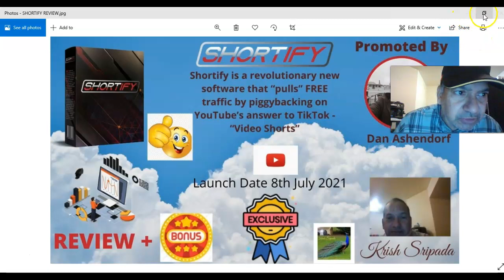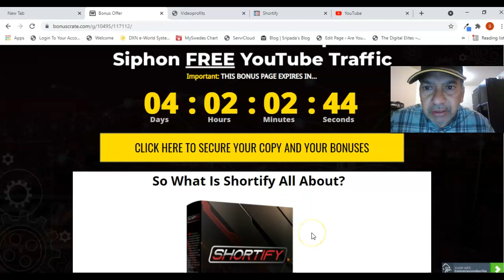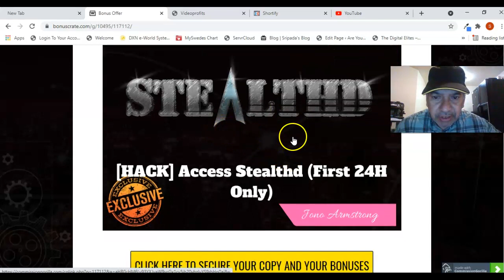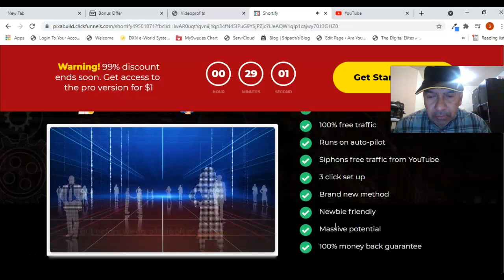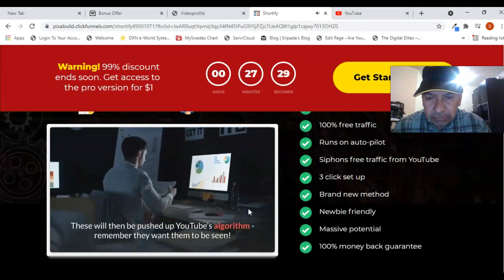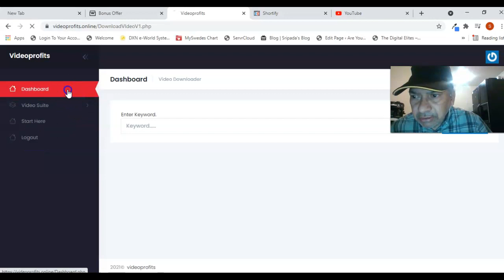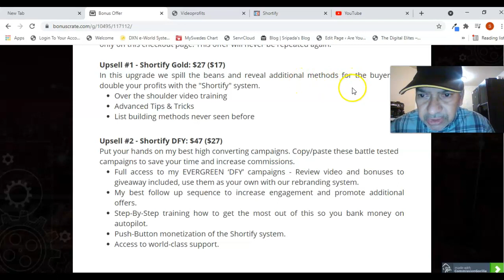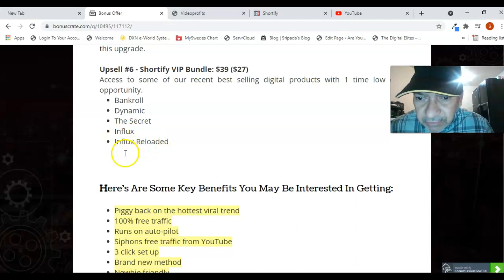SHORTIFY REVIEW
SHORTIFY REVIEW ⚡ ALERT ⚡ DON’T GET THIS WITHOUT MY 🏌 CUSTOM 🏌 BONUSES!

Shortify is a revolutionary new software that “pulls” FREE traffic by piggybacking on YouTube’s answer to TikTok - “Video Shorts”

These are short (less than 60 seconds) videos which are receiving massive traffic from YouTube in their effort to displace TikTok as the world’s #1 viral platform.

The Shortify App Is the Biggest Opportunity There Is Today To
Without Having to:
• Build websites
• Do any selling
• Build a list
• Spend a lot of time
• Invest money
• Do any networking
• Wait for the money to come in
• Sell to friends and family

Front End - Shortify: $14.96
Access the powerful Shortify software and training modules.

FE (Bump) - Video Profits Club Unlimited Edition - $9.95
Removes all limitations on the Shortify software comes with the FE members area - Release the full power of our exclusive software for a 1 time only fee. Unlimited Searches, Unlimited Leads, Unlimited Income. This is a onetime opportunity available only on this checkout page. This offer will never be repeated again.

Upsell #1 - Shortify Gold: $27 ($17)
In this upgrade we spill the beans and reveal additional methods for the buyers to double your profits with the "Shortify" system.
• Over the shoulder video training
• Advanced Tips & Tricks
• List building methods never seen before

Upsell #2 - Shortify DFY: $47 ($27)
Put your hands on my best high converting campaigns. Copy/paste these battle tested campaigns to save your time and increase commissions.

• Full access to my EVERGREEN ‘DFY’ campaigns - Review video and bonuses to giveaway included, use them as your own with our rebranding system.
• My best follow up sequence to increase engagement and promote additional offers.
• Step-By-Step training how to get the most out of this so you bank money on autopilot.
• Push-Button monetization of the Shortify system.
• Access to world-class support.

Upsell #3 - Shortify Unlimited Traffic: $97 ($77)
Get Unlimited Traffic By placing your FB/Google pixel on all of our pages to gather a HUGE re-targeted audience and take advantage of laser targeted traffic for dirt cheap penny clicks. We have also included advanced traffic training for All traffic sources.

Steal "Shortify" and sell it as your own - This product has taken months to develop and thousands of dollars have been spent creating all the sales material, tens of hours spent to record all the videos.

Upsell #5 - Shortify Profit Blast OFF: $77 ($57)
Real Done With You System - Jump on a live call with one of our team members so that we can do all the hard work for you. Customers that are tired of doing it alone, will love this upgrade.

Upsell #6 - Shortify VIP Bundle: $39 ($27)
Access to some of our recent bestselling digital products with 1 time low cost opportunity.
• Bankroll
• Dynamic
• The Secret
• Influx
• Influx Reloaded